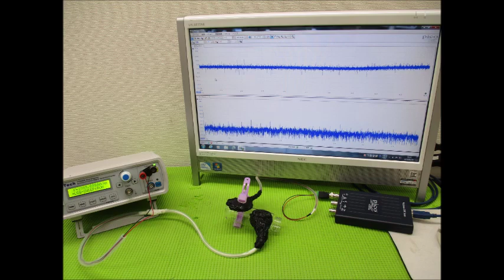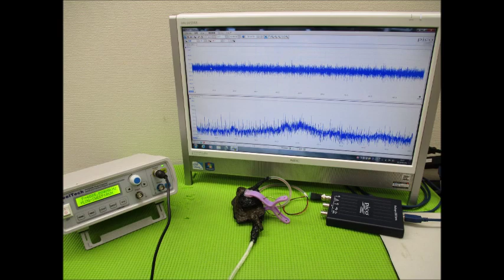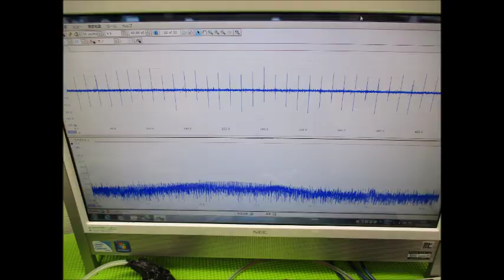超音波と表面弾性波（スライドショー）